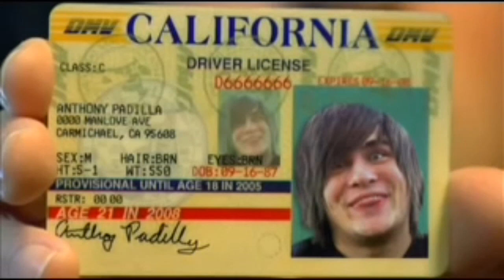License Test, But every time he says “FAIL” it gets slower